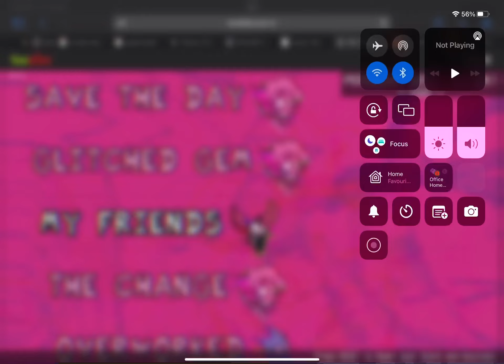FNF Pibby vs corrupted Spinel